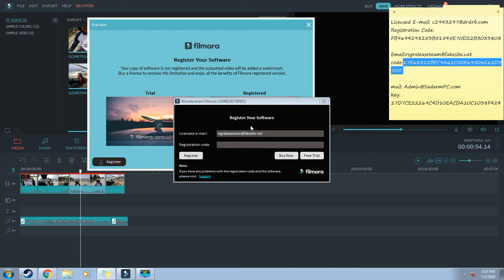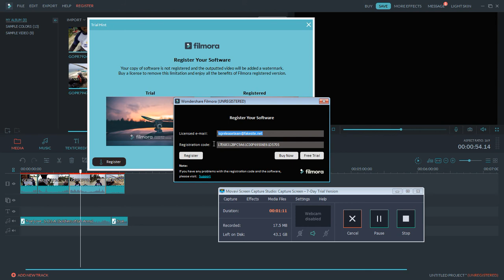How to get Filmora license key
After you edit your videos, go to export.

Then click register.

before putting the license key, turn off your wifi/internet. Once wifi/internet is off. Put the registration keys.

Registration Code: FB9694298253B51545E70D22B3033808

code:17E68312BFC9A61C00F69506E61D5705
key: 17D7CE22269C4D10EACDA10C1038F424
CODE:00289623F7B3B81E14AEB526144B6D08
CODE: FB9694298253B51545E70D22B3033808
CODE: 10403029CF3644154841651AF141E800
CODE: 510B3C20A9E54E0FF1D2FC28BAD1220E

Dont open your wifi/internet while exporting your videos. Open it once you donw or your videos saved to your pc/laptop.